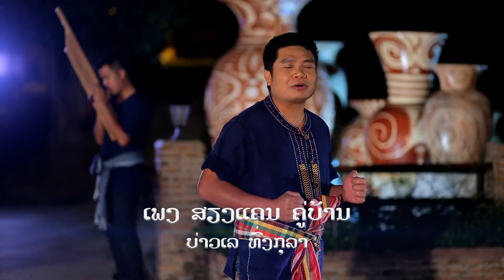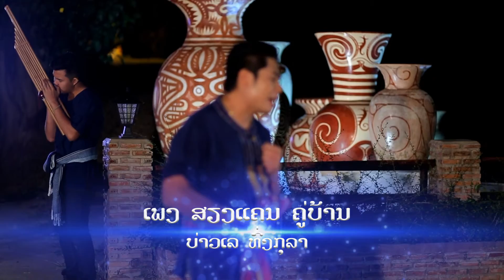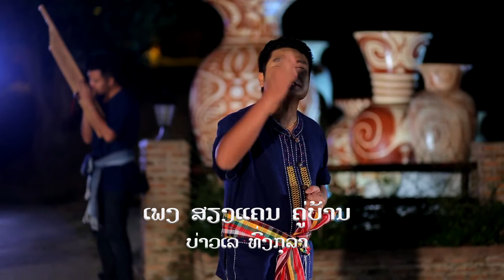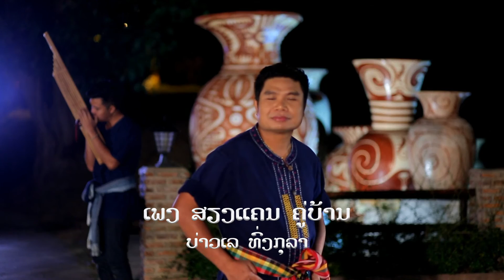เสียงแคน คู่บ้าน บ่าวเลย์ ทุ่งกุลา (OFFICIAL MV)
เพลง เสียงแคนคู่บ้าน
ศิลปิน  บ่าวเลย์ ทุ่งกุลา
คำร้อง ทำนอง  อ.สุดใก เจียระไน
ดนตรี  อ.วาท วาทะศิลป์